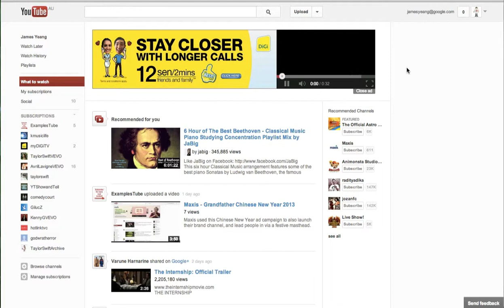DiGi - 12 sen for 2 minutes - Masthead Lite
DIGi used this to use this masthead to complement their TVC.  Viewers can expand the screen if they want to get a better view of the TVC.